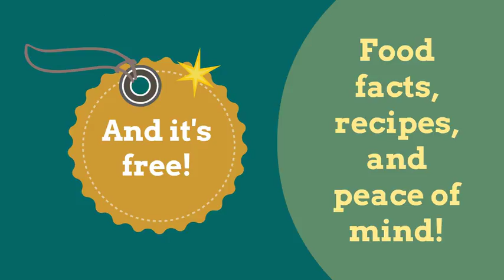On Your Table promo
Don't fear your food. Embrace it.